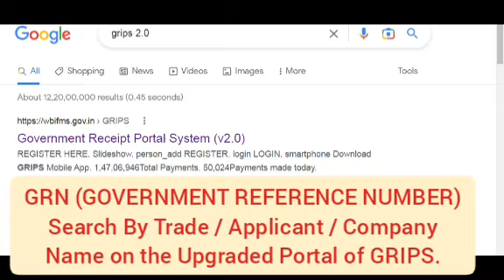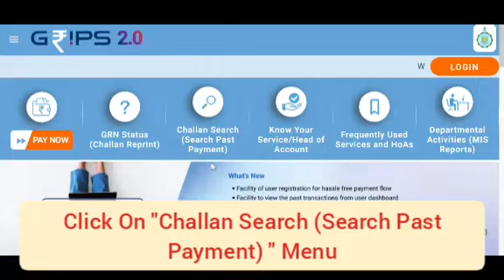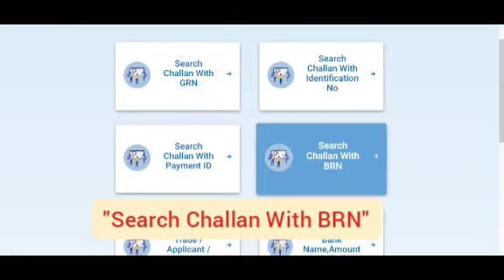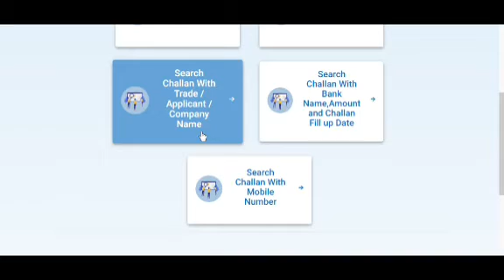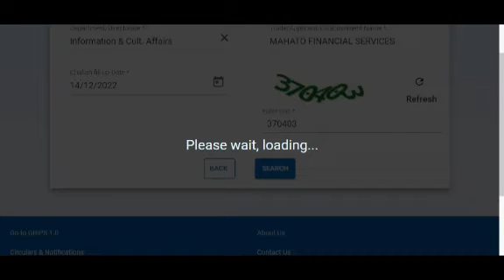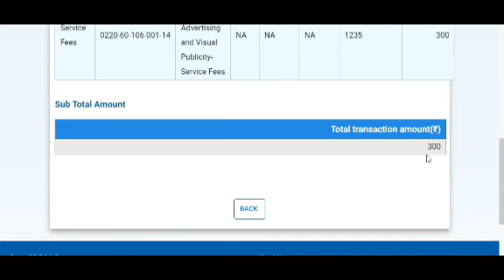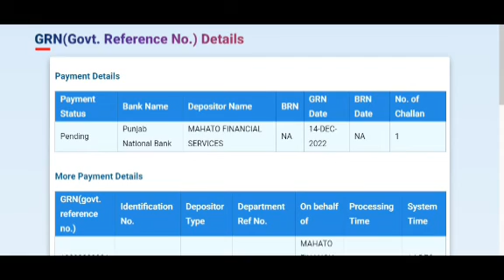GRN Number Search || GRIPS Challan || GRN Number kaise search kare || How to Search GRN Number#grips